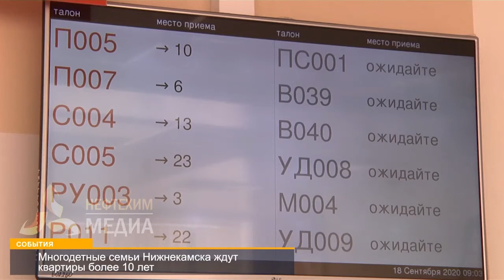Многодетным семьям из Нижнекамска не дают квартиры